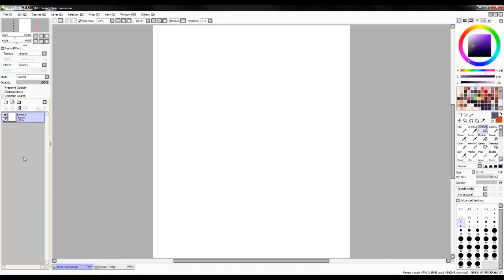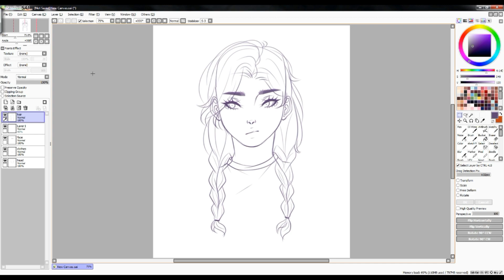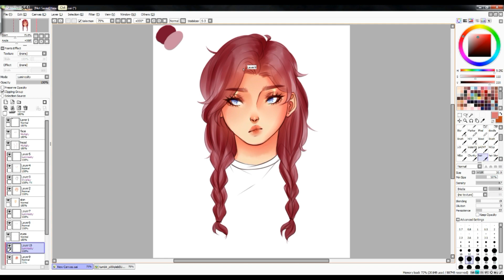Redraw | Speedpaint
A A A A A sorry for not uploading in a while!! I've been busy with school and kind of forgot to record speedpaints when summer break started haha, but I hope you enjoy this! I recorded myself drawing a year old drawing and I'm very happy with my improvement in just a year!

Track: Kris Cerro - Heartbreak (feat. SVMVNTHV)

❥Programs used:
Paint Tool SAI
Hypercam 4
Filmora
Photoshop (for the thumbnail and watermark/effects/editing)